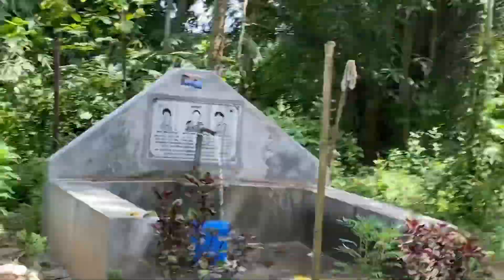Pathari Katuse // Masu…..wow 😁